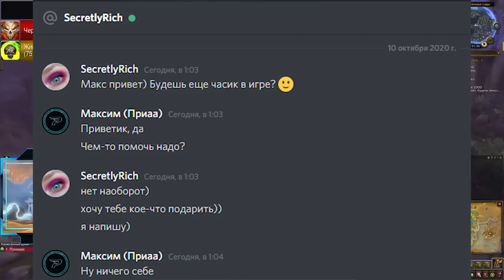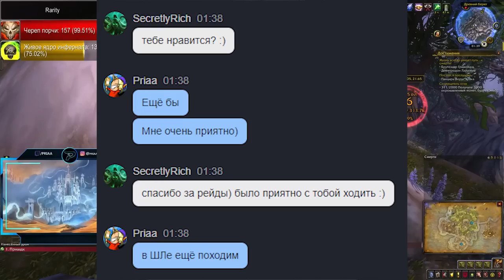Эпический и редкий подарок от подписчицы в World of Warcraft